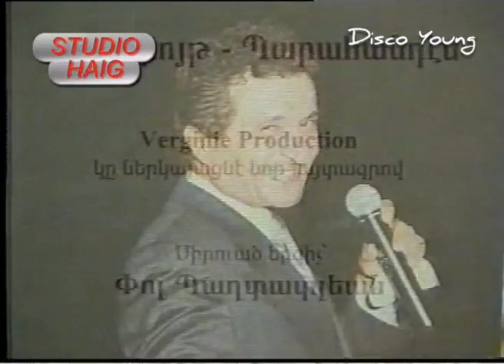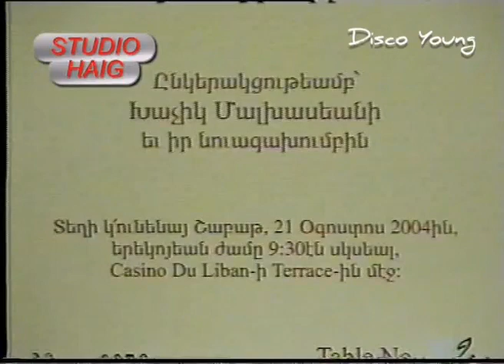Paul Baghdadlian | Live In Casino Du Liban (Part 1)